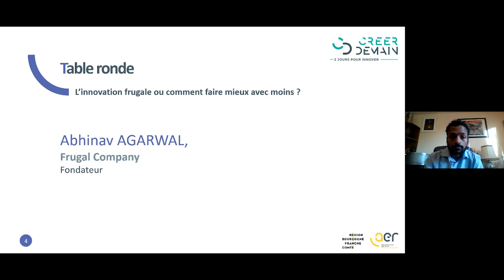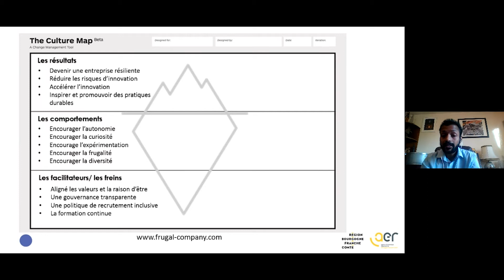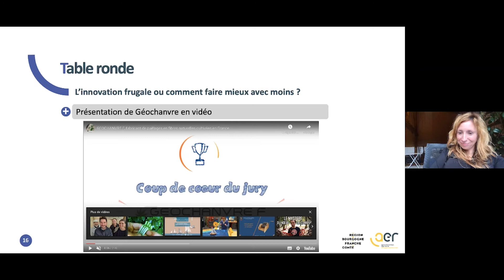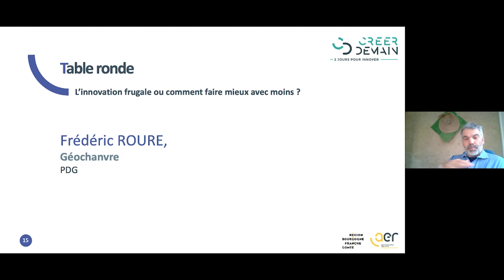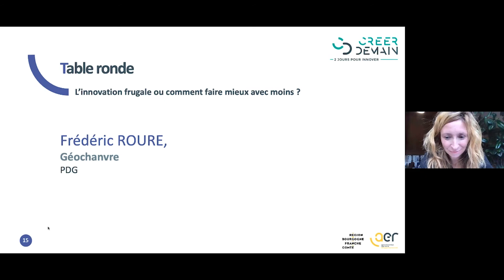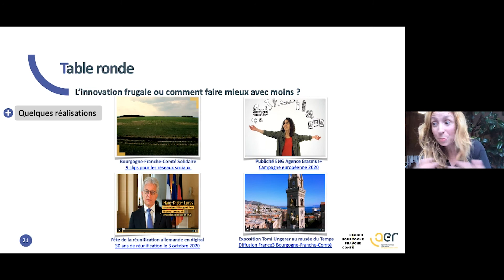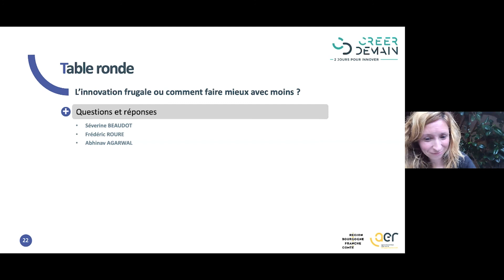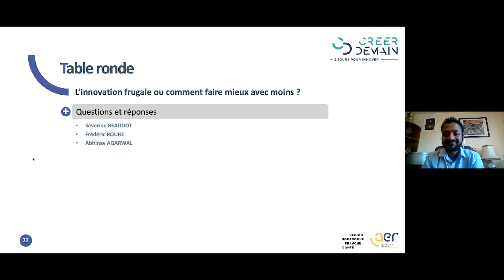Créer Demain 2020 - Table ronde 1 : L’innovation frugale ou comment faire mieux avec moins ?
Table ronde 1 : L’innovation frugale ou comment faire mieux avec moins ?

Intervenants :
Abhinav AGARWAL, TalanSolutions (EXL Group)
Frédéric ROURE, Géochanvre
Séverine BEAUDOT, Another Vision

Réalisation : Agence Économique Régionale de Bourgogne-Franche-Comté